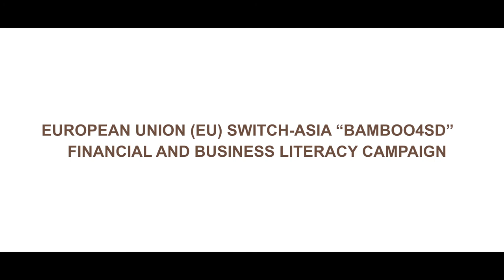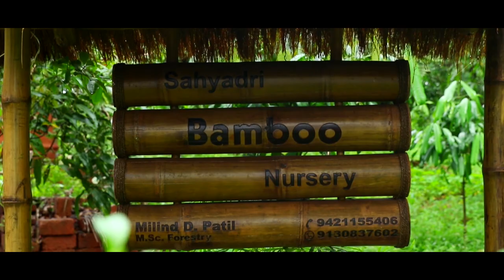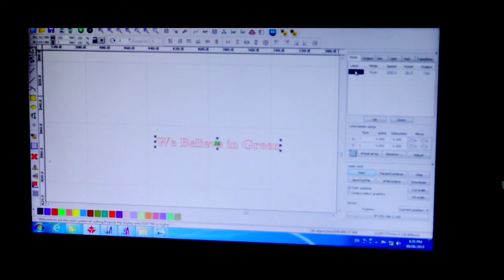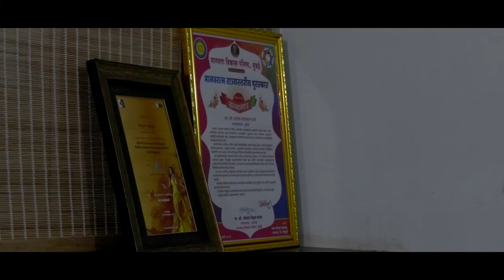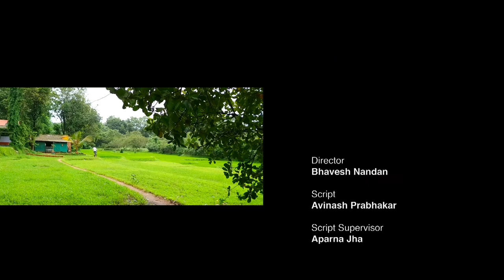1 Motivation to Become an Enterpreneur Odia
This video in Assamese shows the opportunities in the Bamboo Sector and support provided by financial institutions for entrepreneurship opportunities in Bamboo.